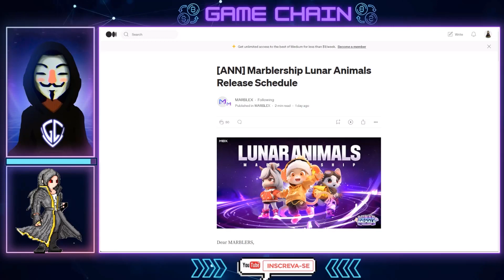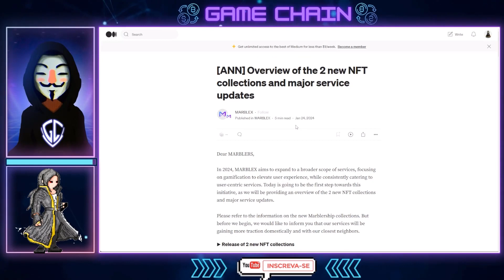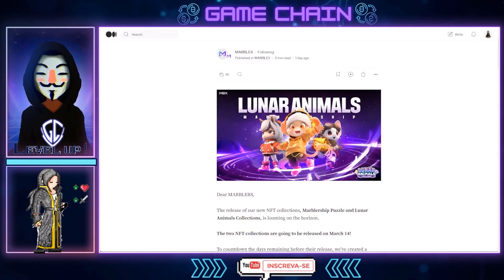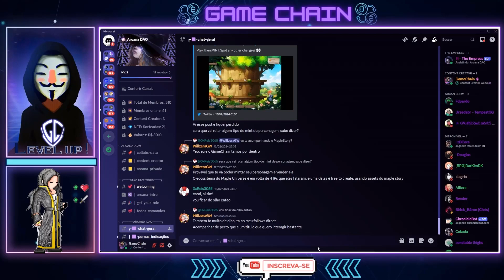DATA DO LANÇAMENTO DE NIGHTCROW E AS NOVOAS COLEÇÕES MARBLESHIP LUNAR ANIMALS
🛑NFT GRATIS  LUNAR 🛑

DATA DO LANÇAMENTO DE NIGHTCROW E AS NOVOAS COLEÇÕES MARBLESHIP LUNAR ANIMAL

🛑🛑Sites relacionados e Mencionados no vídeo:🛑🛑
Arcana DAO

Conteudo sobre:
💸 NFTs Game
💎Jogos nfts
🔮Game Defi